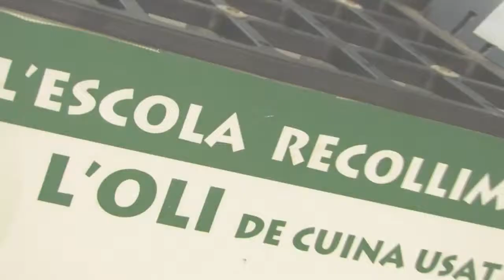Puertas abiertas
Vídeo promocional puertas abiertas, escuela, colegio. instituto, ies.